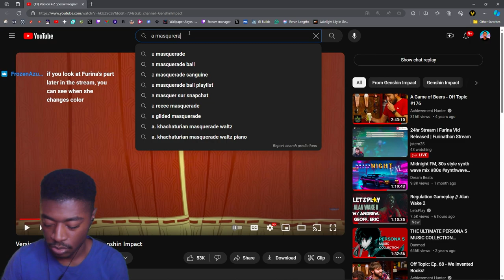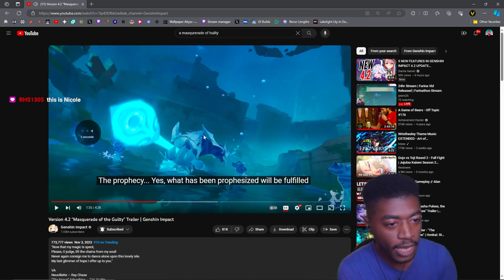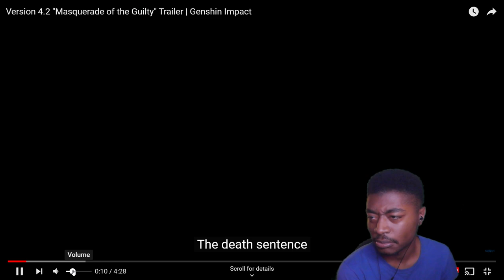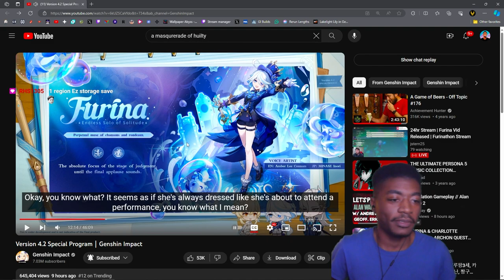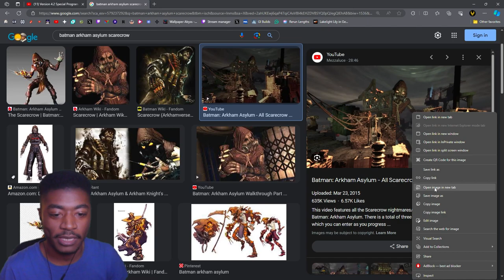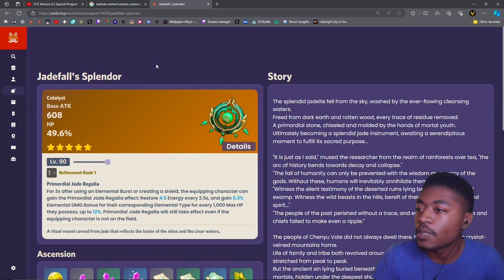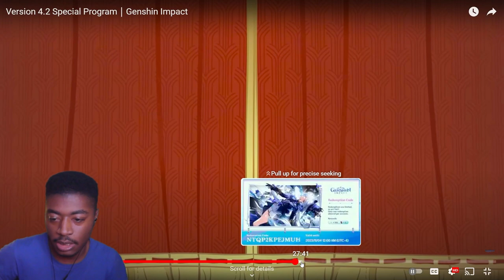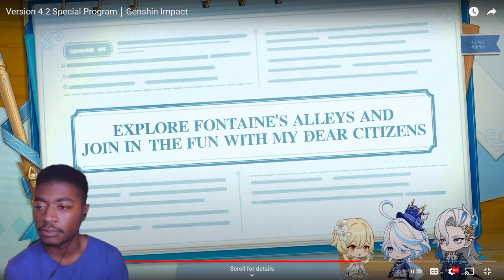UNCUT 4.2 Livestream Reaction & Thoughs